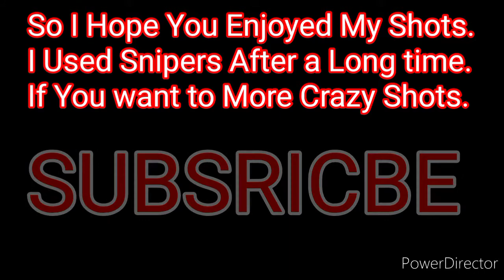I USED SNIPERS AFTER A MONTH AND THEN THIS HAPPENED.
Hi Guys!👉😄👈

I Hope You Liked My Shots🧨 I am A Student I am In Class 9th👨‍💼 So I Am Not able To Upload Regularly 🗓️, I will Try My Best✨✨ , Whenever I Got Time I just record and Do Simple Editing With A Tune and Some Text ✏️To Explain you Guys.🎤

If You Want me To Upload Videos🖥️ Please Give some Support Can We Reach 70 Subscribers🥺 This April🥺we are on 57 Right Now On 13 Guys Go and Help me Out , I appreciate It A Lot.🥳🥳

You Guys Made My Day!!!😘